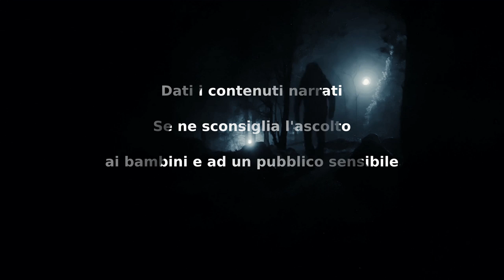Gola Secca - CreepyPasta ITA